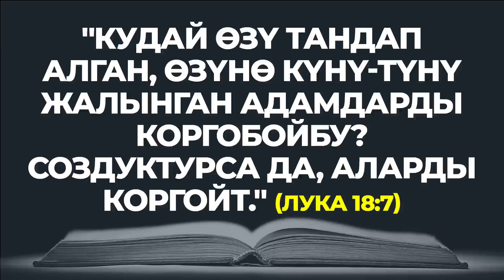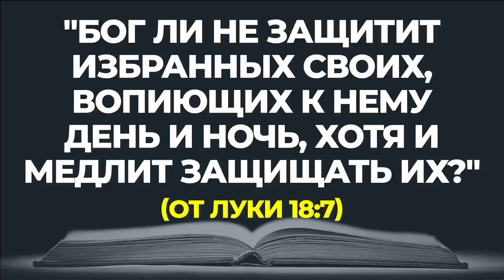НАЧНИТЕ ДЕНЬ ХОРОШО | 18.07.2023